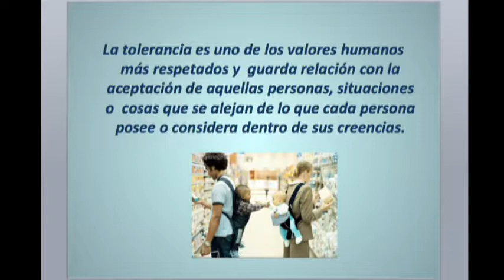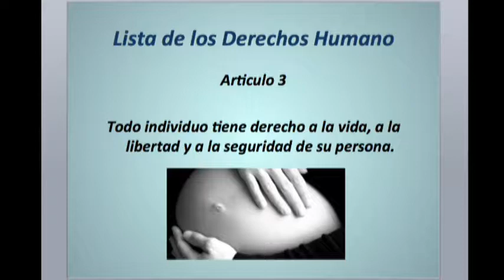Dr Gabriel Pérez Corona Bio Salud